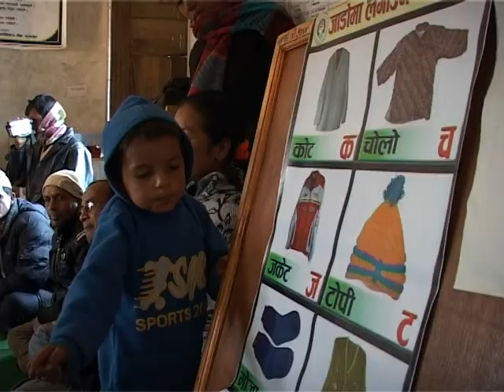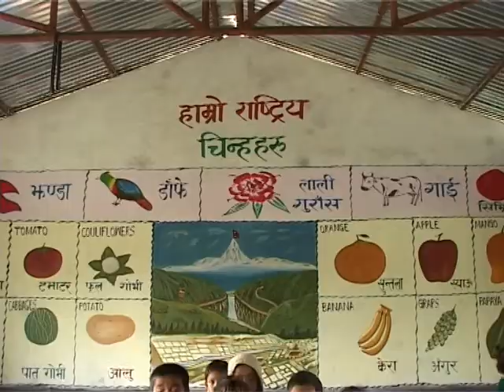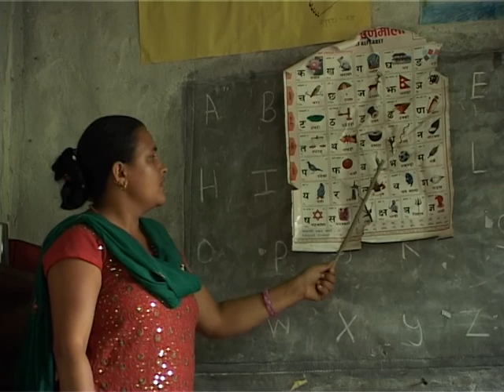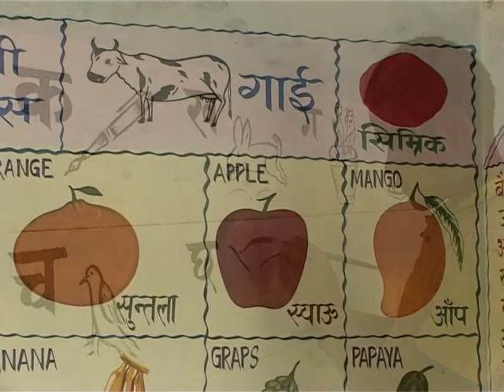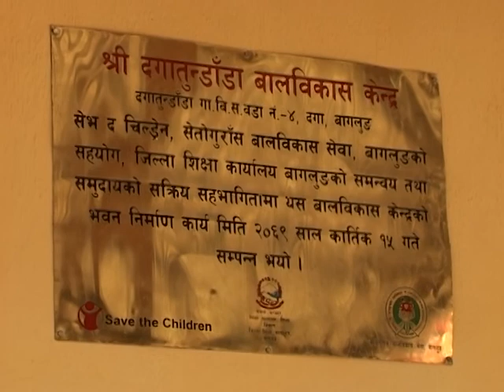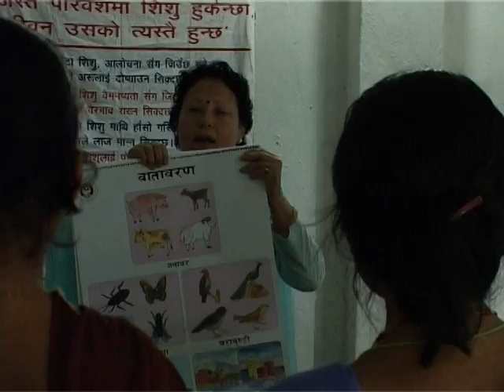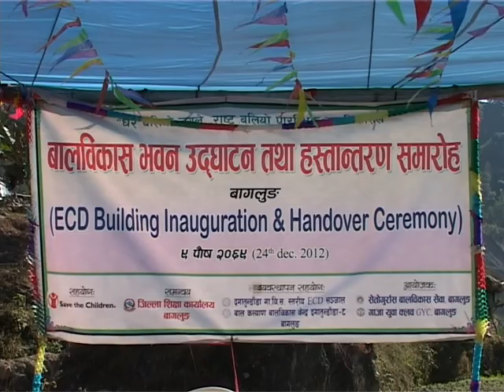झुप्रोदेखि पक्की कोठासम्मको पढाई ll बालविकास केन्द्रको कथा ll ECD Short Video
Direction-Nanda Devkota
Camera/Script/Edit-Kapil Anjan
Support-Save The Children